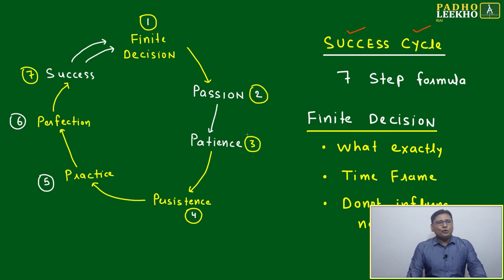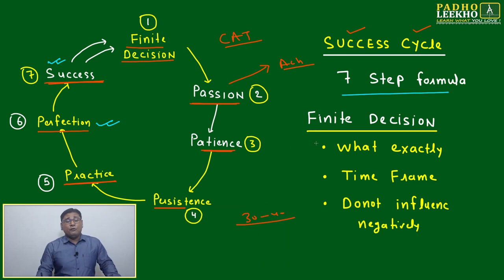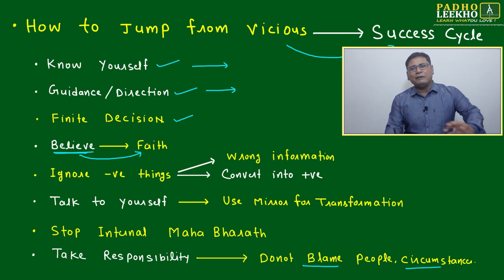THE SUCCESS CYCLE (7 STEP FORMULA) || CAT 2023 || KUNDAN KUMAR || BEST CAT/MBA ONLINE PREP